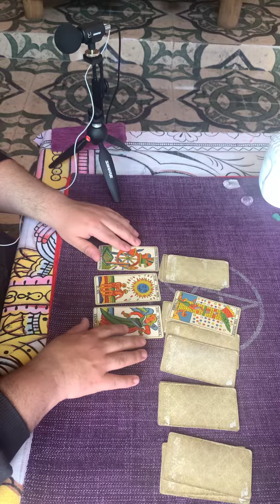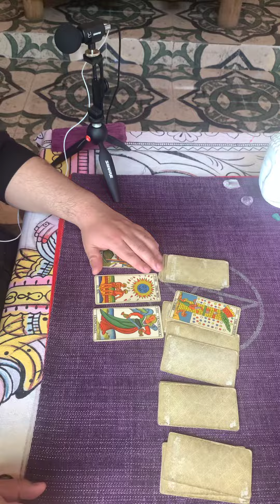Sagitario, conversaciones profundas con la pareja. Energías de abundancia.